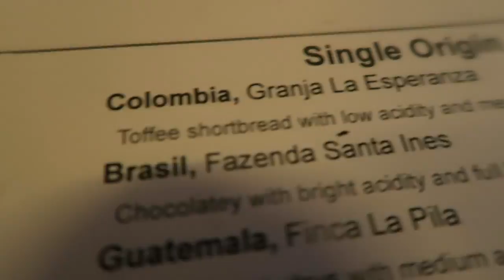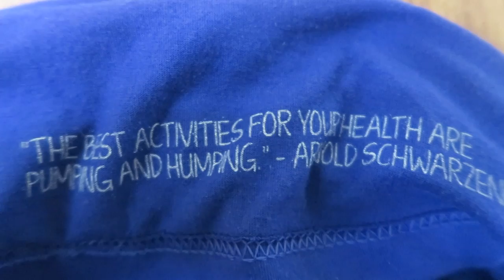Absolutely Ruined (TeamRICHEY 90)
The one song you should be listening too. The first Faber Throwdown. Low calorie homemade Pizza.

TeamRICHEY: Bodybuilding and Crossfit Vlog.

Follow me on other social Media to keep up to date with latest action!: